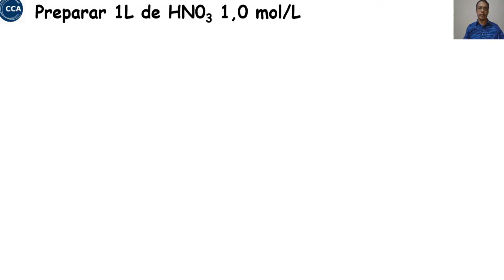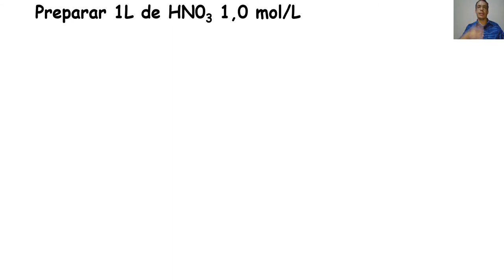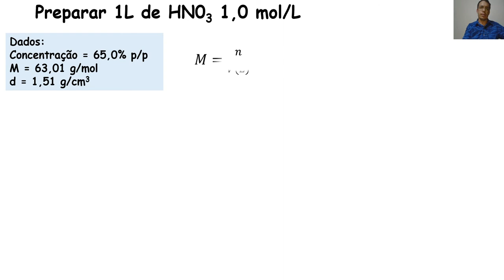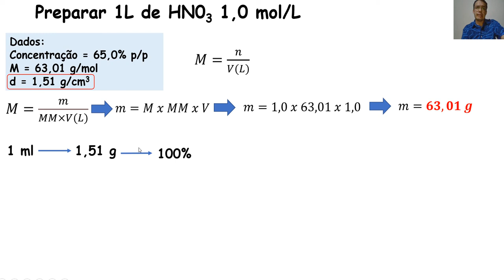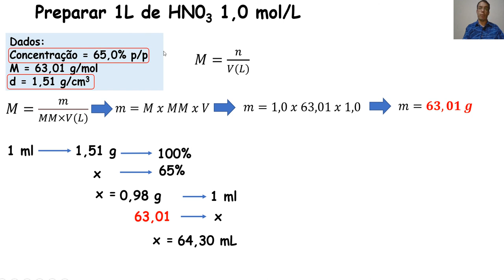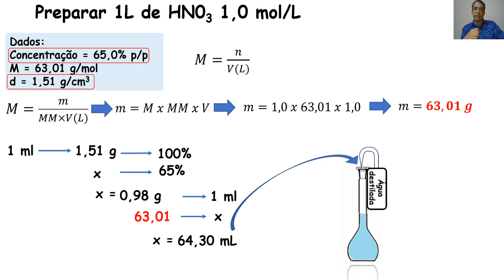Como preparar uma solução de ácido nítrico (HNO3) - Entenda para SEMPRE!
Neste vídeo você vai aprender a preparar uma solução de HNO3 a partir de uma solução concentrada.
Bons estudos e sucesso!!!